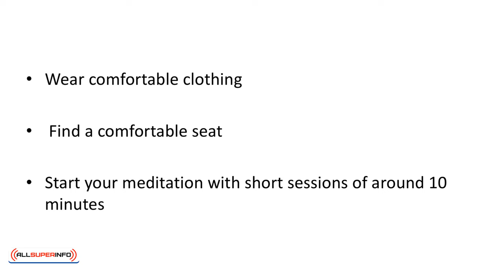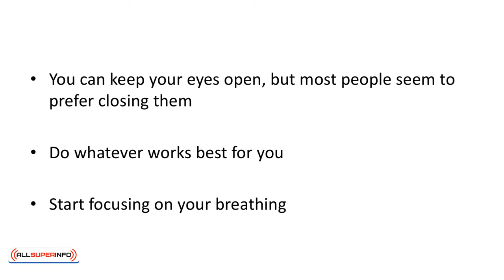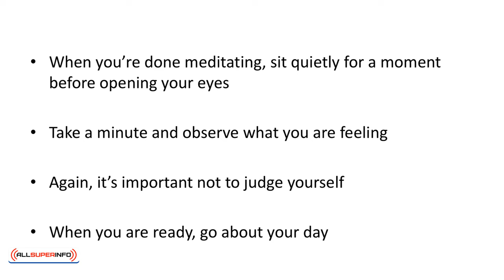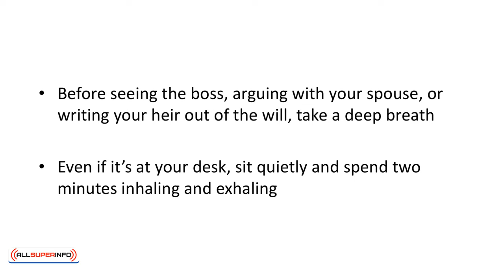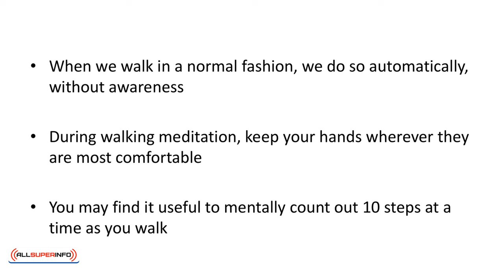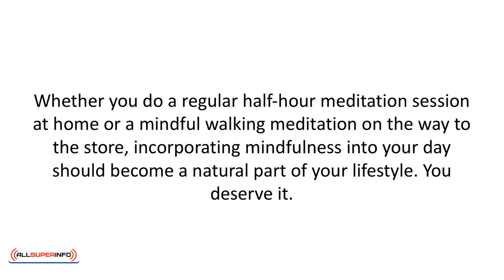Video 3 How To Practice Mindful Meditation